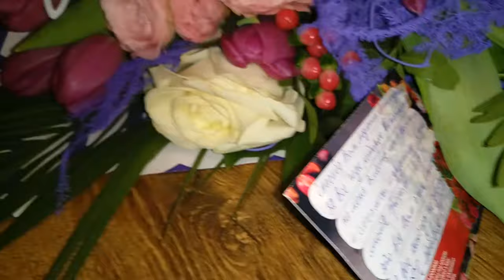ТЮЛЬПАНЫ ДНЕПР - ДОСТАВКА БУКЕТОВ ДНЕПР - ЦВЕТЫ С ДОСТАВКОЙ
АВТОРСКИЕ БУКЕТЫ Букет из импортной 101 красной розы сорта "Фридом"с огромным бутоном. В наличии. Букет из импортной 101 красной розы ...
Роза Freedom (Фридом)

Роза Freedom (Фридом) купить по лучшей цене в Днепропетровске с ... Высота розы, Цена, грн

Как заказать?